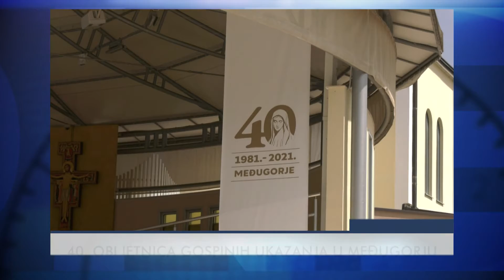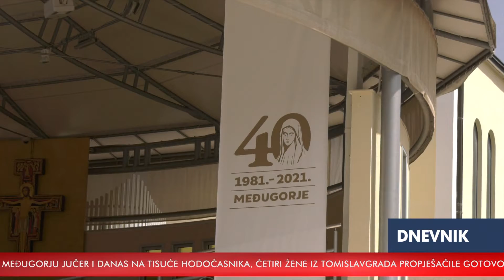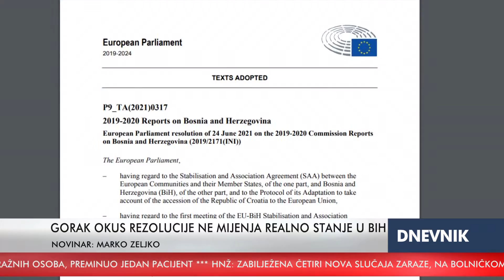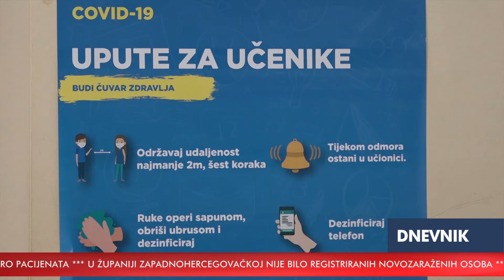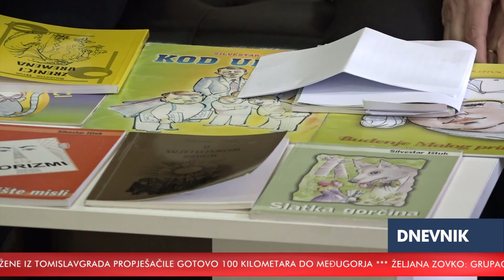RTV HB | Dnevnik / 25.06.2021.